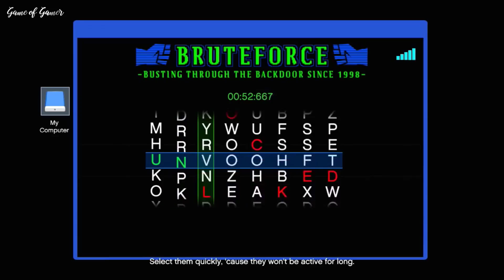GTA 5 Story Explained In Hindi | All Ending Explained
me is game ke bare me kuch likhuga nahi kyuki ye game OMG hai islye bas... Watch Video! maza aagaega

Timestamps
Intro - 0:00
Story -  0:25
First Ending Something Sensible -  7:17
Second Ending the Time's Come -  7:39
Third Good Ending - 8:19
Outro -  9:26